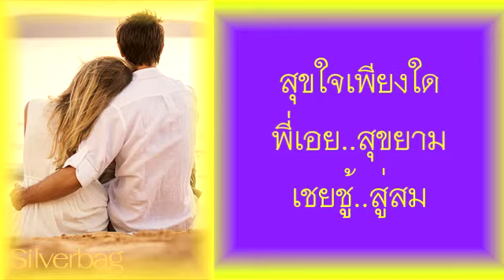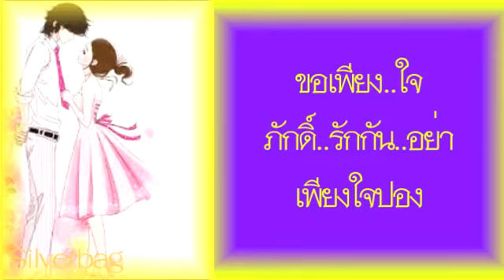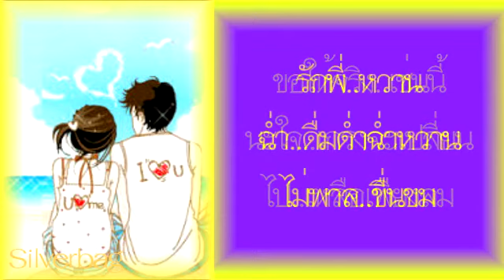หวานรัก – ธานินทร์ อินทรเทพ&รุ่งฤดี แพ่งผ่องใส